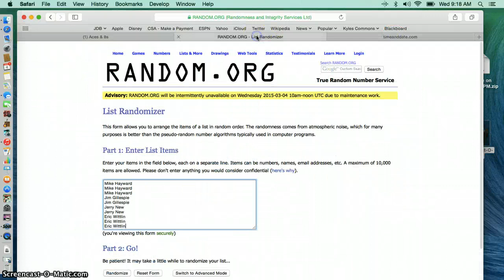manicini- nola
aces